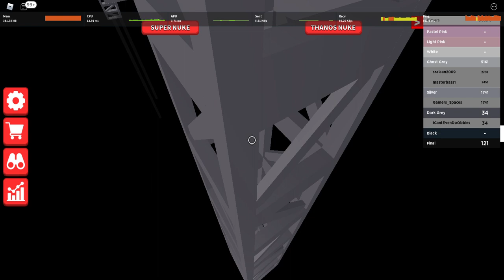THE ULTIMATE OBBY: Dark Grey Stage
this video was made especially for people who are stuck on the satan jump. i hope this helps. also ended off with 34 deaths :D